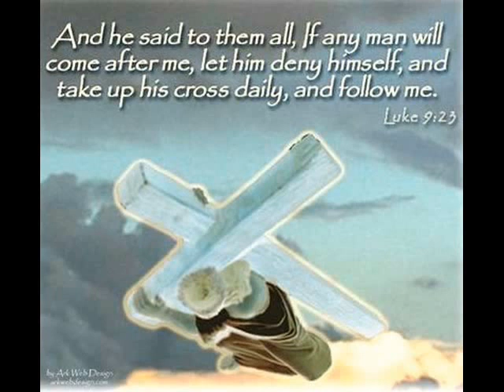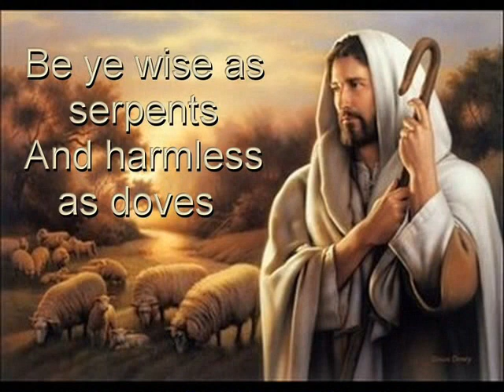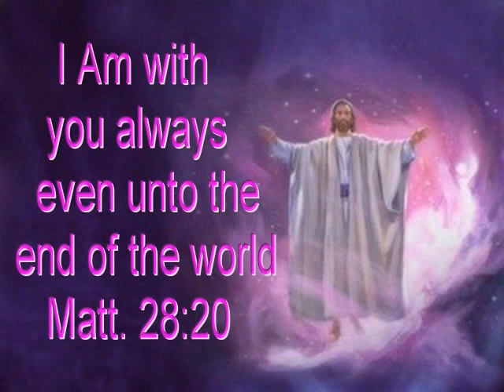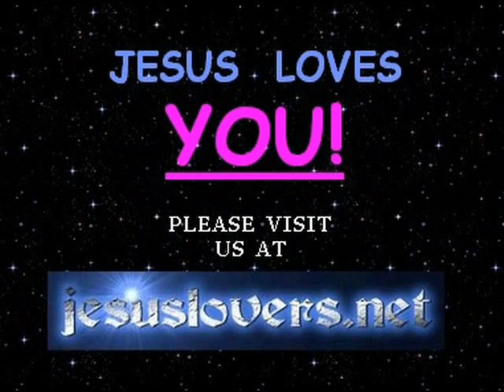Walking Like Jesus Walked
Original Song with Slide Show based on 1st John 2: 6